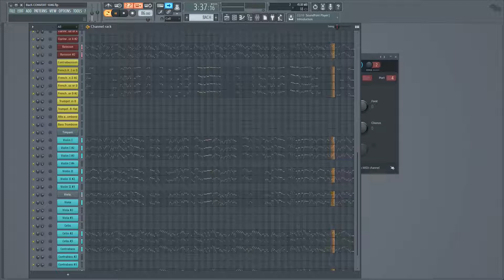Brandenburg Concerto No. 1 F major, BWV 1046 MIDI MOCKUP VST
Midi MOCKUP of theBrandenburg Concerto No. 1 F major, BWV 1046
VST LIBR
ORCHESTRAL ESSENTIALS
THE ORCHESTRA COMPLETE 1 and 2
EWQL GOLD and SILVER

THIS IS A COVER using virtual instruments
original score by J S BACH